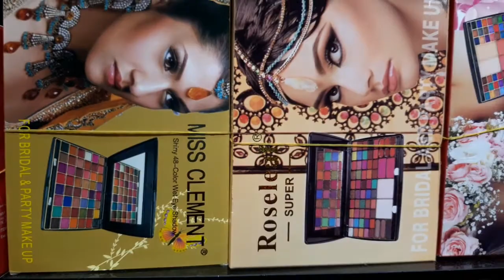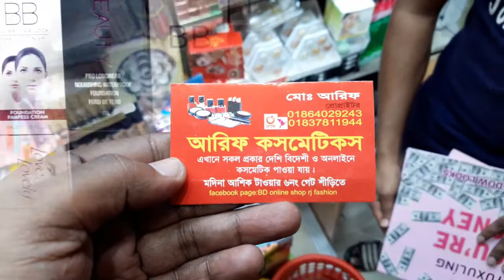কমদামে ভালো মানের মেকআপ কিনতে চান ? Best Makeup Collection shop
Madina Ashik Tower, Chawakbazar, Dhaka. Gate No-6